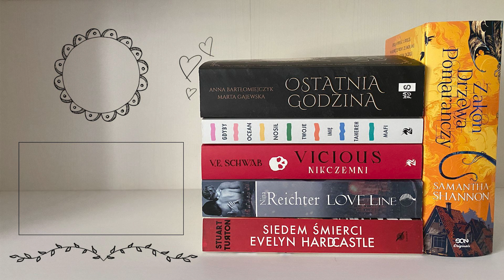Kukolka — Bestselerki #250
👩‍❤️‍👩 GRUPA WIDZÓW👩‍❤️‍👩
💎 Diamentowe Alpaki 💎

🔷 FACEBOOK🔷       💙 — Bestselerki

🔶 INSTAGRAM🔶    📸 — bestselerki
                                       📸 — naomimoriare
                                       📸 — mrscardale